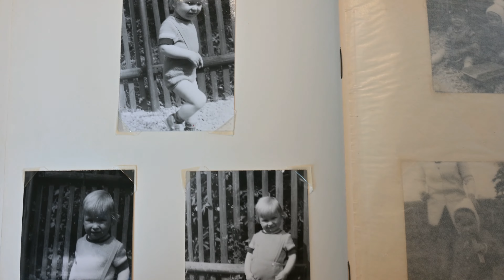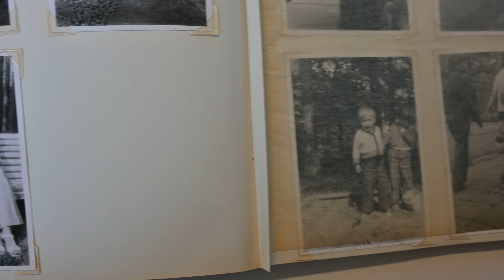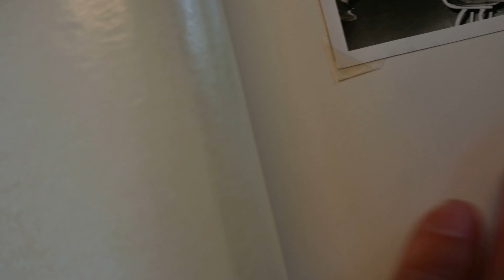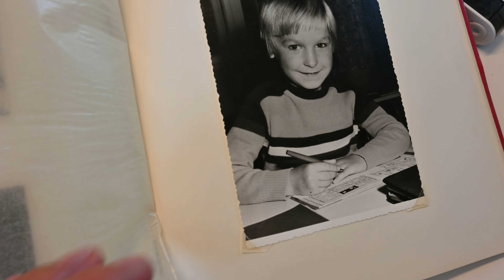Regenbogen, Lied von Thomas Koppe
Das nachdenkliche Lied "Regenbogen" im youtube Video erzählt vom sich treu bleiben, vom Wandel der Zeit und den eigenen Zielen, von Kindheit und Erwachsen werden. Text und Melodie sind von Thomas Koppe.

Alben, Lieder und Musik von Thomas Koppe herunterladen bei: